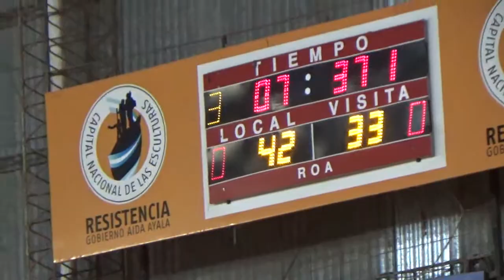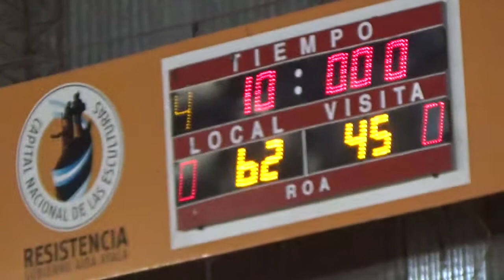Provincial U.19 Regatas Rcia vs Morava de Sáenz Peña 3er 4to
3er 4to Regatas Rcia vs Morava